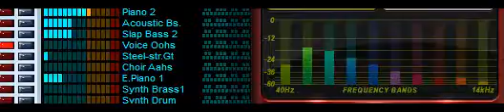mp4 rupe no vokal maning2 mabuk